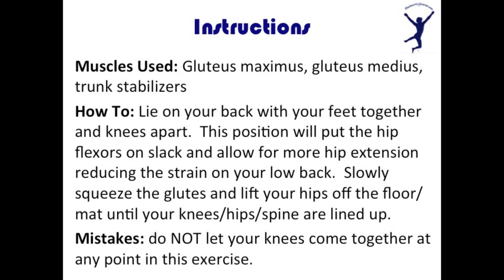Wide Bridge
Muscles Used: Gluteus maximus, gluteus medius, trunk stabilizers
How To: Lie on your back with your feet together and knees apart.  This position will put the hip flexors on slack and allow for more hip extension reducing the strain on your low back.  Slowly squeeze the glutes and lift your hips off the floor/mat until your knees/hips/spine are lined up.
Mistakes: do NOT let your knees come together at any point in this exercise.

The purpose of these videos is to elicit conversation and ideas as a teaching tool to help students and patients. Please feel free to offer comments or questions on other observations and potential treatment options. Thanks!